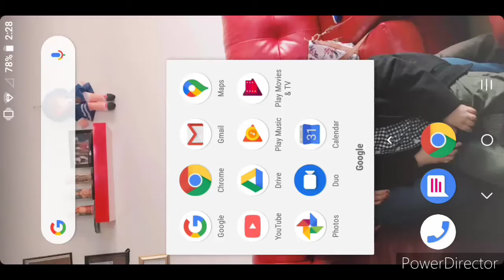Boruto rip xxxtentacion